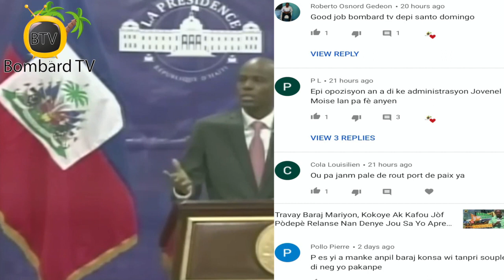Prezidan Jovenel Moise Pale Ak Nasyon Pou Bay Bilan Kantite Ekipman Medikal Li Rekòmande Pou MSPP